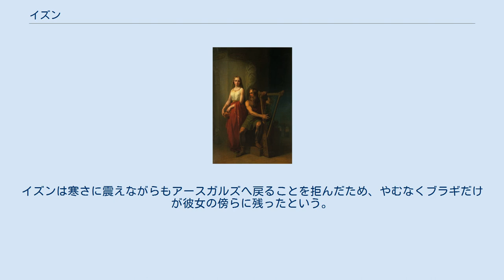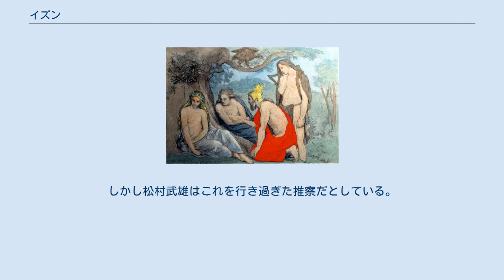イズン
ニルス・ブロメールによって描かれた、リンゴを持つイズンと夫ブラギ（1846年） ローランス・フレーリクによって描かれた、『オージンのワタリガラスの呪文歌』の一場面。
イズンとロキ、ヘイムダル、ブラギ（1906年） イズン（古ノルド語: Iðunn）は、北欧神話に登場する女神の一柱。
イドゥン、イズーナとも呼ばれる。
『スノッリのエッダ』第一部『ギュルヴィたぶらかし』第26章によれば、アース神族に永遠の若さを約束する黄金の林檎の管理人で、詩の神ブラギの妻でもある。
 無邪気でお人好しな性格だったとされている。
後述の神話では、お人好しな性格が災いしてロキに騙され巨人に攫われてしまい、彼女と共にリンゴが失われたことでアースガルズの神々が年老いる事体が発生した。
『ロキの口論』では、ロキに罵倒されるブラギを庇い、イズン自身が罵倒の対象にされると上手く反論してロキを諌めるという、賢く強かな一面も見せている。
 青空の様に真っ青な瞳と、晴れやかで優しげな美しい容姿を持っており、フレイヤとならび、アースガルズで最も美しい女神であるとされる。
『ロキの口論』でロキがイズンを罵倒するときも、皮肉交じりではあるがイズンがきれいなことは肯定している。
一方、巨人に攫われた際にはアースガルズへ連れ戻しに来たロキによって変身の呪文をかけられ、その姿を木の実に変えられてしまったこともある。
 『スノッリのエッダ』第二部『詩語法』は次の物語を伝えている。
ある日、イズンはロキに騙されて、巨人スィアチ（スカジの父）にリンゴともどもアースガルズの外、巨人たちの国ヨトゥンヘイムへと攫われてしまう。
常若のリンゴを失ったアース神族の神々は老い始めるのだった。
 神々の怒りに触れ、イズンを巨人から取り戻すよう課せられたロキは、フレイヤから借りた鷹の羽衣で鷹に変身し、スィアチの宮殿スリュムヘイムへ向かった。
ちょうどスィアチは外出しており、宮殿にいたのはイズン一人だけだった。
ロキはイズンに対して素早く変身の呪文を唱え、イズンを一個の木の実に変えて摘みあげると、そのまま爪に挟んで運び去った。
スィアチは鷲に姿を変えて追いかけたが、あと少しのところでアース神たちの用意した鉋屑の火に翼を焼かれて墜落し、神々に倒された。
ロキの呪文で木の実にされていたイズンは本来の姿に戻してもらい、年老いた神々にリンゴを配った。
神々は再び若さを取り戻して喜び、イズンは自分がもう木の実ではないことが嬉しかったという。
 『古エッダ』の『ロキの口論』第17節が伝えるところでは、イズンは自分の兄を殺した男を抱いたとされる。
なお、イズンの兄についてはこのエピソードで存在が仄めかされるのみで、神話には直接登場せず名前も明らかでない。
また、「兄を殺した男」とは誰のことを指すのかも不明である。
 イズンがある日ユグドラシルの高い枝から転落してニヴルヘイムへ落下したという。
この時のことが『オージンのワタリガラスの呪文歌』にも唄われた。
ブラギをはじめ神々が彼女を捜し、ニヴルヘイムで横たわっているのを見つけた。
神々は、冷え切った彼女の体を、オージンから預かった白い熊の毛皮で包んだ。
イズンは寒さに震えながらもアースガルズへ戻ることを拒んだため、やむなくブラギだけが彼女の傍らに残ったという。
この物語について、一部の学者は、イズンの転落は秋の落葉を、白い毛皮は雪を、沈黙し音楽も奏でなくなったブラギは鳥の歌声が聞こえない様子を象徴すると考える。
しかし松村武雄はこれを行き過ぎた推察だとしている。
 カール・ラーションが描いた、娘ブリータ扮するイズン。